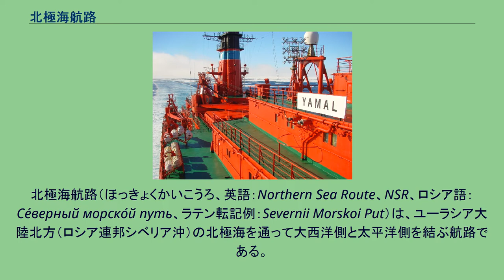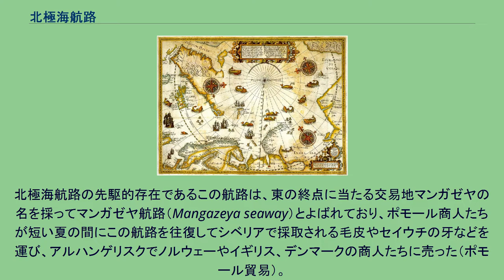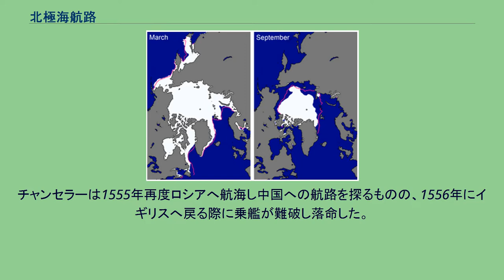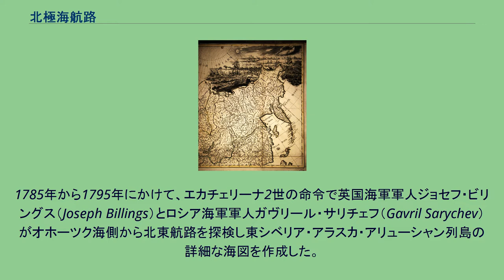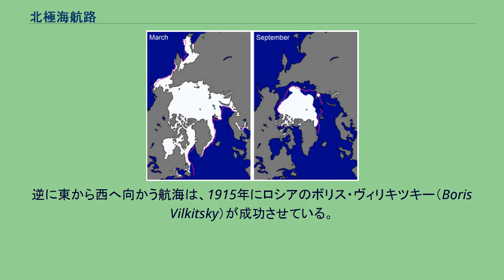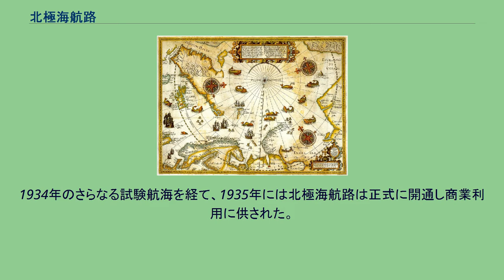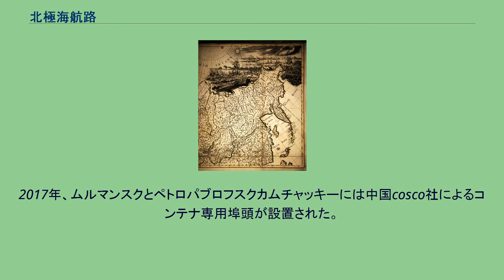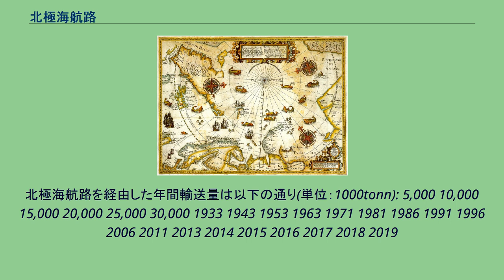北極海航路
日本とドイツのハンブルクを結ぶ航路。
緑線はマラッカ海峡・スエズ運河経由の一般的な航路、赤線がユーラシア大陸の北を回る北極海航路。
北極海航路（ほっきょくかいこうろ、英語：Northern Sea Route、NSR、ロシア語：Се́верный морско́й путь、ラテン転記例：Severnii Morskoi Put）は、ユーラシア大陸北方（ロシア連邦シベリア沖）の北極海を通って大西洋側と太平洋側を結ぶ航路である。
北極海を通り、ヨーロッパとアジアを結ぶ最短航路（大圏航路）のうちの一つで、ヨーロッパから北西に向かい北アメリカ大陸の北を回って、大西洋と太平洋を結ぶ「北西航路」と対をなす。
20世紀初頭以前のヨーロッパでは、ヨーロッパから北東方向へ向かいアジアに至るために「北東航路」（Northeast Passage）と呼ばれていた。
現代のロシアにおける呼称は「北方航路」であり、「Северный морской путь」の各単語の頭を採って「セヴモルプーチ」（Севморпуть；Sevmorput）とも略される。
この航路の大部分を占める北極海は海氷・流氷に覆われる季節が長く、20世紀まで航路として使われることは少なかった。
近年の地球温暖化による影響か、年間で夏期のみ船が海氷域に入らず航行できるようになった。
全地球的な気候変動により北極圏が温暖化し、北極海の海氷の範囲が縮小し、氷結する期間も減っているため、航行可能な期間が長くなりつつある。
こうした「開通」期間は年によって変わり、2020年は88日間（8月2日～10月28日）で最長となった。
時季によっては、砕氷船も投入される。
ロシア北極圏のヤマル半島からアジアへの液化天然ガス（LNG）輸出が始まったこともあり、北極海航路で運ばれた総貨物量は2020年に約3300万トンと15倍程度に増えた。
この航路は、ソマリア沖やマラッカ沖の海賊で悩まされる、アデン湾やマラッカ海峡経由の航路より短い上に治安も悪くなく、大型船舶でなければ、ロシア北方の資源をアジアやヨーロッパに運ぶのに適しているため、物流や地政学の面で注目されている。
250pxウィレム・バレンツの航海。
氷に閉じ込められ動けなくなった帆船。
バレンツの作成した北極海地図 ロシア人の北極海航路開拓への当初の動機は、経済的な理由であった。
ロシアでは、大西洋と太平洋をユーラシア大陸の北方で結ぶ航路があるかもしれないという仮説が、1525年に外交官ゲラシモフによって提唱された。
しかしこれより前に、白海沿岸に移住したロシア人の開拓民や商人（ポモール）が、早くとも11世紀ごろから北極海沿岸の航路の一部を探検している。
16世紀から17世紀にはアルハンゲリスクからエニセイ川河口に至る航路が確立された。
北極海航路の先駆的存在であるこの航路は、東の終点に当たる交易地マンガゼヤの名を採ってマンガゼヤ航路（Mangazeya seaway）とよばれており、ポモール商人たちが短い夏の間にこの航路を往復してシベリアで採取される毛皮やセイウチの牙などを運び、アルハンゲリスクでノルウェーやイギリス、デンマークの商人たちに売った（ポモール貿易）。
一方、16世紀から17世紀には、ヨーロッパ北部諸国（イギリス、オランダ、デンマーク、ノルウェー）が相次いでロシア北方の海を探検した。
当時、喜望峰回りやメキシコ経由など、インドや中国とヨーロッパを結ぶ海路はスペインとポルトガルが押さえていたため、後発の諸国は最短距離となるはずの北極海経由の仮説上の航路を見つけようとしていた。
当時の西欧の人々は、沈まない白夜の太陽が夏の数ヶ月間北極圏を照らし続けることにより、北極海の氷が溶け、西欧から北極点を通って太平洋の中国やモルッカ諸島へ直行できる海路が開くと信じていた。
ロシア・シベリア北方の「北東航路」探検は、北アメリカ北方の「北西航路」探検に劣らず熱心に行われ、羅針盤や天測儀など航行用器具の発達がこれを後押しした。
キタイ（北中国）の北沖を通ると考えられた北東航路沿岸にはキタイの文化の影響を受けた文明的な住民がおり、欧州の織物などの輸出先となるかもしれないという期待から、最初は北西航路よりも北東航路探索が有望とみなされた。
北極海経由の太平洋への到達の試みは全て失敗に終わったが、この過程で北極海に浮かぶ島々が次々と発見された。
スペインやポルトガルより遅れ...